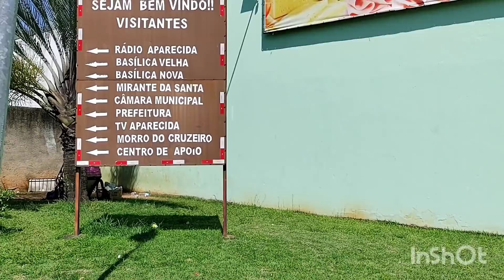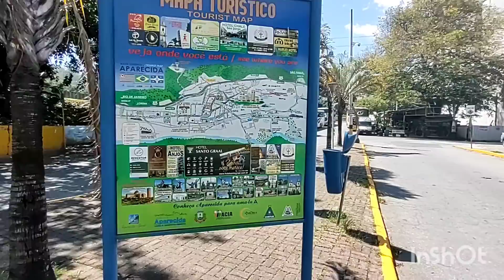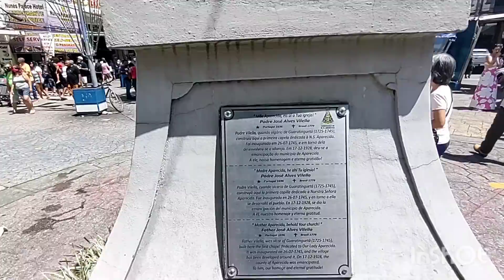EP.50/21 SANTUÁRIO NACIONAL DE APARECIDA PARTE.01